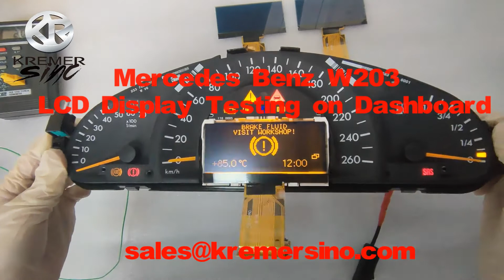Mercedes-Benz W203 C Class 2000-2004/W463 G class 2002-2007 Dashboard Cluster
Brand new LCD display, replace the broken one directly
C 160, C180, C200, C230, C240, C280